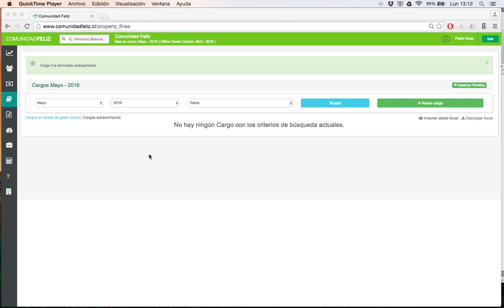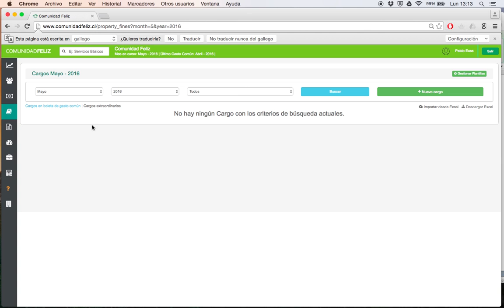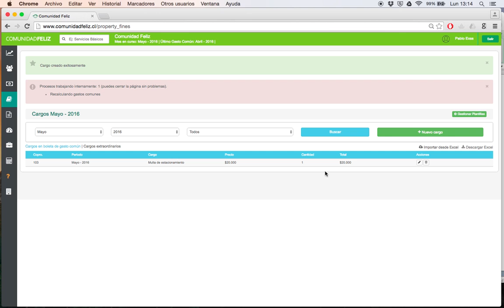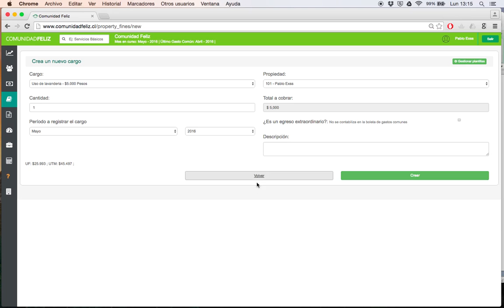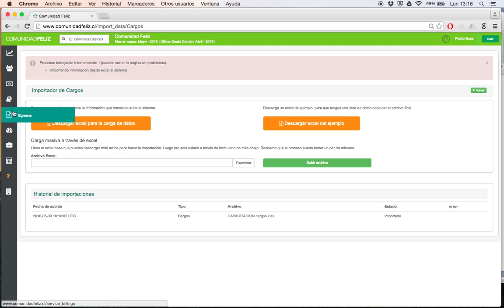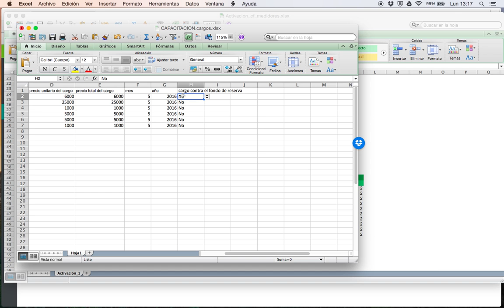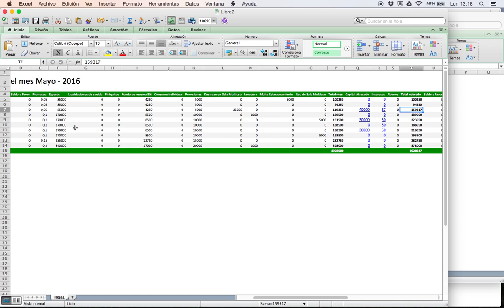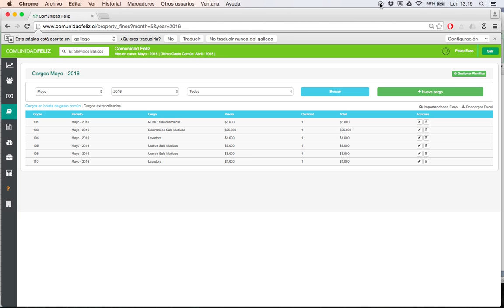Parte 6: Cargos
Explicación del uso del módulo de egresos del sistema. Además se explica como se relaciona con otros módulos y como manejar provisiones